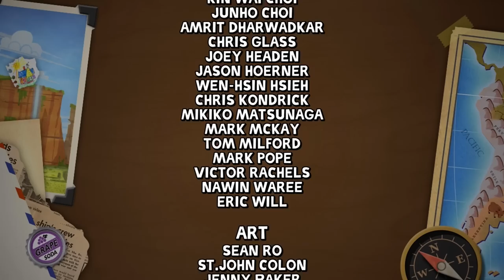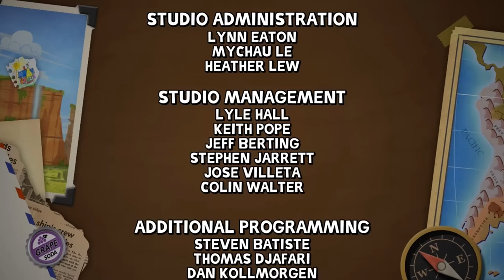UP (The Video Game) - THE END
The Asian Guy Gamer and The Asian Kid Gamer play "UP" on the Xbox 360.

theasianguygamershow
liltwistedone